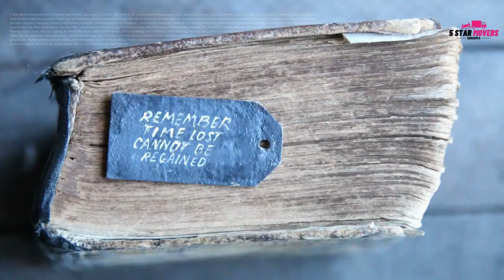Moving Labor Help Sarasota | 5 Star Movers Sarasota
Moving Labor Help Sarasota

Professional moving services provide reliable, courteous and hard-working movers to assist with your move. Sarasota is a city of 232,625 people, according to the 2010 census. If you're moving to a new place and don't want to spend a lot of time packing, calling a moving labor help Sarasota company can help you save time and money.

Moving into a new home is exciting, but it requires a lot of hard work. Heavy boxes need to be loaded and unloaded, and delicate items need to be handled carefully. Not only is it time-consuming, but it can be very expensive as well. Moving labor help in Sarasota can make the process a lot easier.

If you need extra help with moving, a professional moving labor help Sarasota service can provide pack and unpack services, as well as loading and unloading the moving truck. Moving labor help in Sarasota can be hired on an hourly basis. By hiring a local company, you can save money on travel expenses and get a personalized service from local professionals.

Best Movers Sarasota
Movers Sarasota
Sarasota Movers
Best Moving Company Sarasota
Moving Company Sarasota
Moving Companies Sarasota
Best Long Distance Moving Sarasota
Long Distance Moving Sarasota
Best Piano Movers Sarasota
Piano Movers Sarasota
Best Movers Around Sarasota
Movers Around Sarasota
Movers in Sarasota
Best Movers Near Me Sarasota
Movers Near Me Sarasota
Best Moving Labor Help Sarasota
Moving Labor Help in Sarasota
Moving Help Sarasota
Best Storage Company Sarasota
Storage Company Sarasota
Best Moving and Packing Sarasota
Moving and Packing Sarasota
Best Commercial Moving Sarasota
Commercial Moving Sarasota
Best Local Movers Sarasota
Local Movers Sarasota